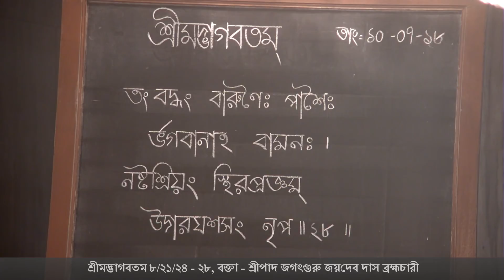Bengali Srimad Bhagavatam 8.21.24-28, Speaker: HG Jagat Guru Jaydev Das Br. on 10-07-2018